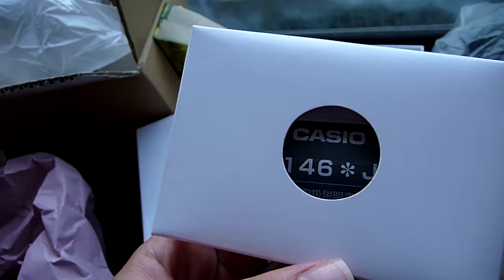EVANGELION Casio G-Shock Limited Edition GA-110EV TEST - Unboxing-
One of the coolest watches I have ever seen. The EVANGELION Casio G-Shock Limited Edition GA-110EV TEST. It was only available in Japan for a limited time.